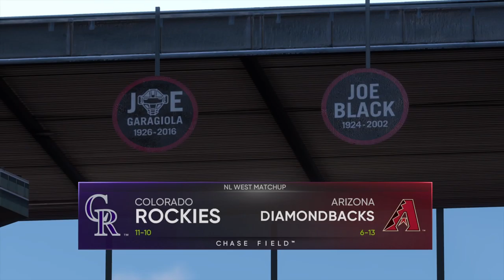Arizona D'Backs DesertVenom | MLB the Show 21 Franchise | Hello Geraldo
In this MLB the Show 21 Franchise episode featuring the Arizona Diamondbacks we see a former familiar face from our first season, shortstop Geraldo Perdomo who we unintentionally let walk in Free Agency in 2021 and he signed with our division rival the Colorado Rockier
The DesertVenom series features myself playing through all 162 but not in all full games as I have a formula as to how each game is played and can be changed to fit how the MLB season plays out.

Follow me on:
Reign Energy
Bang Energy